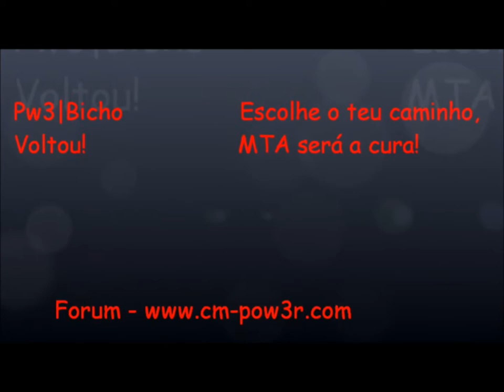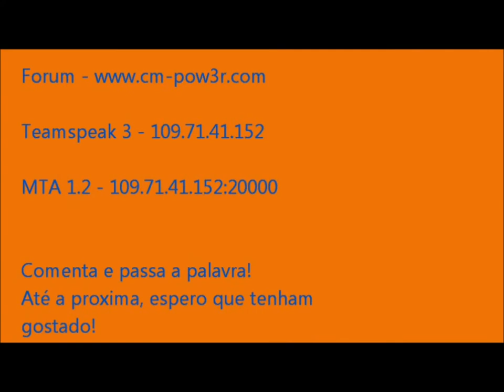[DM] Earthquake getting hunter Pw3|Bicho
Pessoal ai está o meu 2º video a passar um mapa no servidor do Cm-Pow3r!

Me getting an hunter at the Earthquake in the CM-Pow3r Server!

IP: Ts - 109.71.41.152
Cm-pow3r server MTA 1.2: 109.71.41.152:20000

Comprimentos Diogo Jose